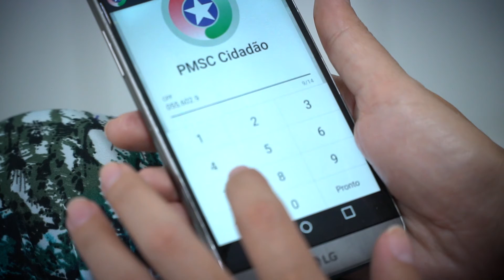Mais apoio para combater a violência contra a mulher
A história da Fabiana é marcada pela violênciadoméstica, mas em Santa Catarina ela encontrou apoio.
Se você também precisa de ajuda, baixe o aplicativo PMSC Cidadão no seu celular. É mais segurança em Santa Catarina!